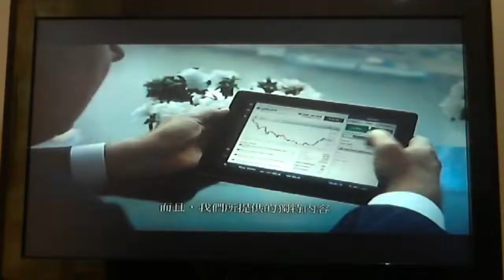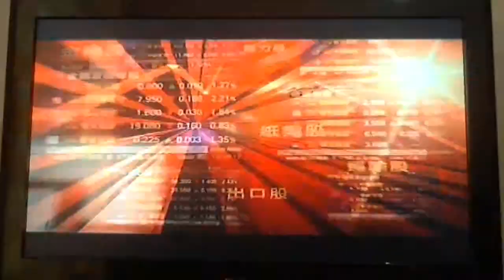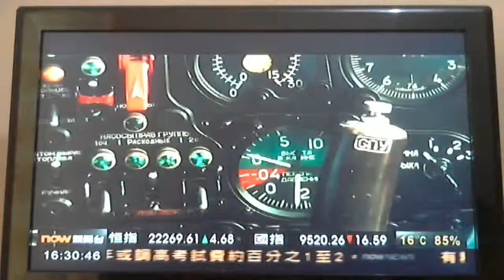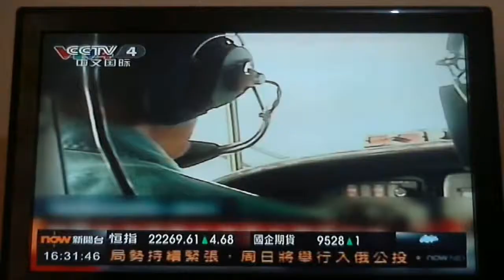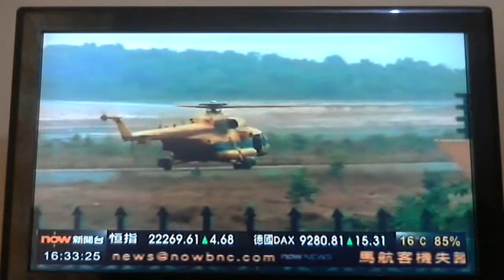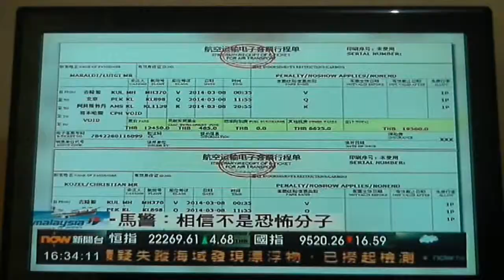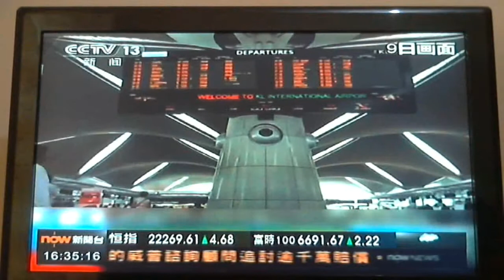Tue 11/3/2014 16:30 Stephen speaks